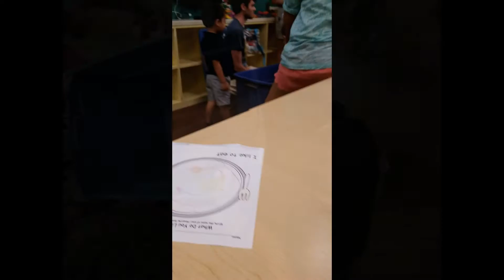Zavy and Mommy Day at The Florida Aquarium / Vlog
Hello  all, i hope you are having a great day. This vlog with show highlights Zavy last day at Summer Camp at the FL Aquarium.